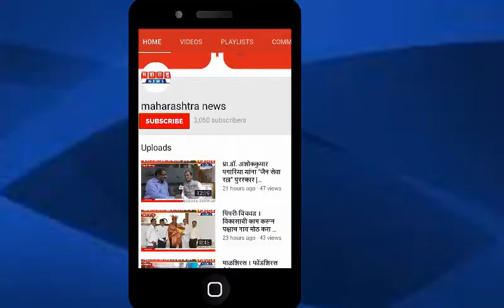बारामती । भोसले बंधू कडून गोरगरिबांना मोठी मदत